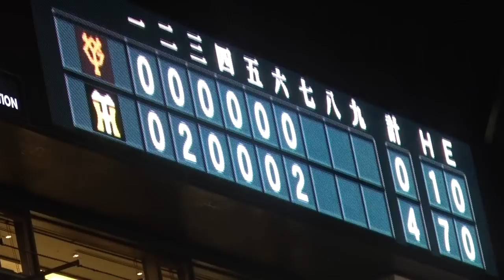阪神 ジェリー サンズ 『15号バックスクリーン弾 & 超高速ハッピーハンズ!』vs 巨人 2020年9月4日 甲子園球場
球 野太郎 Tigers Time  阪神タイガース Jerry Sands  ジェリー サンズ 15号 ホームラン 江越 大賀  糸井 嘉男 2020年9月4日 阪神 5－4 巨人 甲子園球場 球 野太郎 たま やたろう